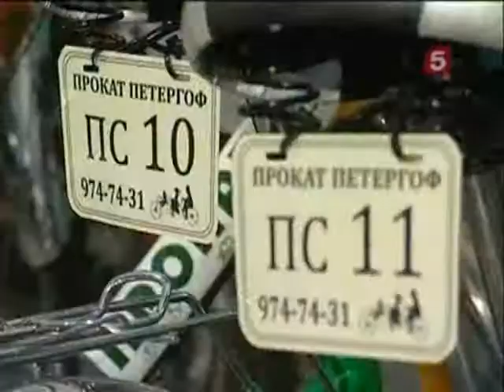5 канал - электровелосипед в велопрокате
В городе Петергоф хорошо можно покататься и посмотреть экскурсию на электровелосипеде